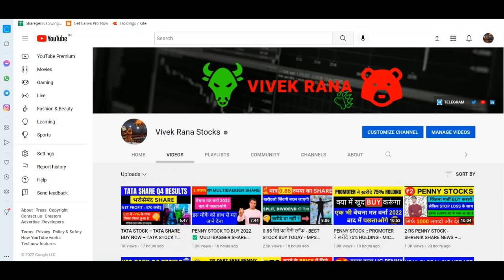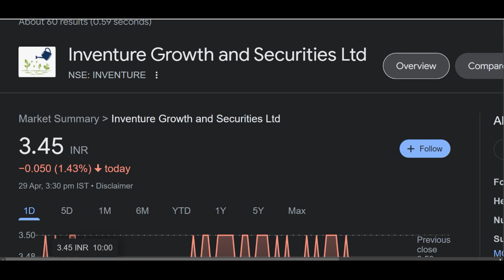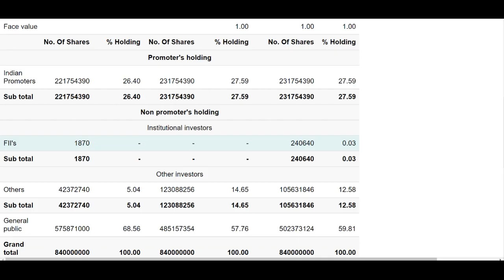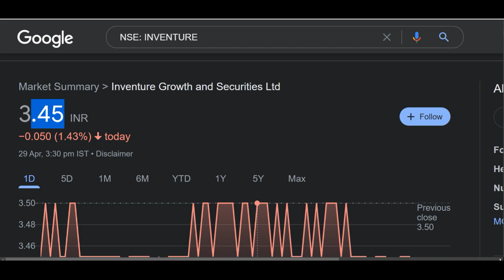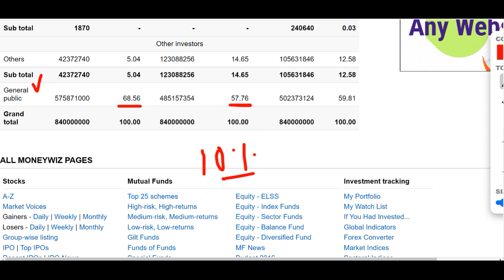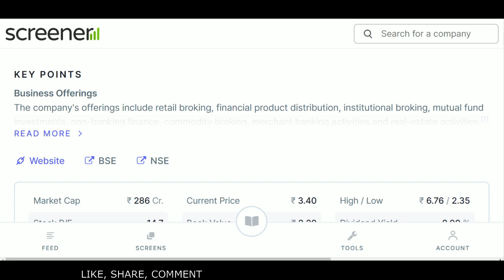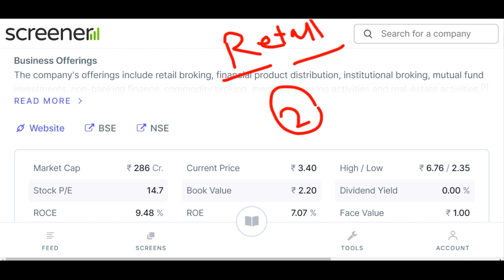INVENTURE GROWTH AND SECURITIES SHARE NEWS – BIG UPDATE MAY 2022 - डरने का वक़्त आ गया है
Hey guys, Today I am going to discuss the penny stock of Inventure Growth and securities. This is going to be an updated video which will help you in deciding that what you guys can do in this penny stock in this month like sell, purchase or hold. In the past this stock has already given us a good amount of return as well and Currently this penny stock is trading at Rs 3.4 in the stock market. Below I have share some details about Inventure Growth share and its company which you guys can also check it. Please ad your own research before investing in the stock market or Inventure Growth share because it is just an educational video.

About Inventure Growth and Securities

Inventure Growth & Securities Ltd. incorporated in the year 1995, it is a Small Capital company having a market capital of Rs 357.00 Cr.
it is into providing advisory and innovatively structured financial solutions in the area of fund raising, infrastructure development, government borrowing, corporate restructuring and money market intermediation.
For the quarter ended 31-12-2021, the company has reported a Consolidated Total Income of Rs 14.76 Crore, up 36.29 % from last quarter Total Income of Rs 10.83 Crore and up 68.49 % from last year same quarter Total Income of Rs 8.76 Crore. Company has reported net profit after tax of Rs 4.13 Crore in latest quarter.

INVENTURE GROWTH Share Price Today:

INVENTURE GROWTH last traded price was down 0.3% to Rs 3.4 on the BSE. On the NSE, INVENTURE GROWTH last traded price was up 0.0% to Rs 3.4. The total volume of shares traded was 0.2 m.
Over the last 30 days, the INVENTURE GROWTH share price is down 2.9%. And over the last one year, INVENTURE GROWTH share price is up 38.2%.
The current market capitalisation of INVENTURE GROWTH stands at Rs 2,856.00 m.

Address : Viraj Towers, 201,2nd Floor, Andheri (East), Mumbai, Maharashtra-400069

We all know in youtube, there are some guru like pro capital faiz, sanjiv bhaisn, perfect view of stock market, yash tv, the Indian investors, multibagger point and the stock market ka command etc. but vivek rana stocks find new method to give penny stock of Inventure Growth share, everyone must follow him on :-

TY :)